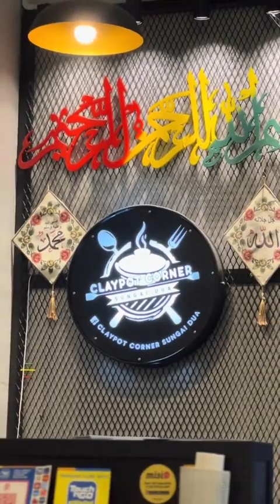claypot corner sungai dua Butterworth penang Malaysia